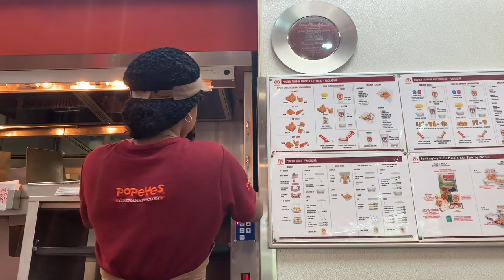Love that chicken from 💵Popeyes | come to work with me🔥